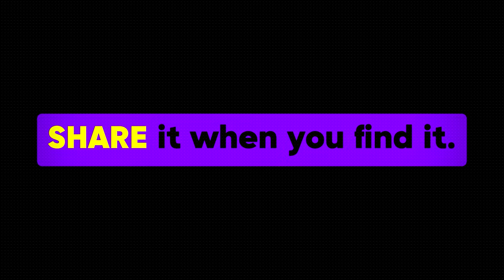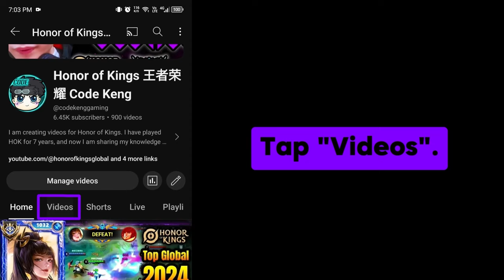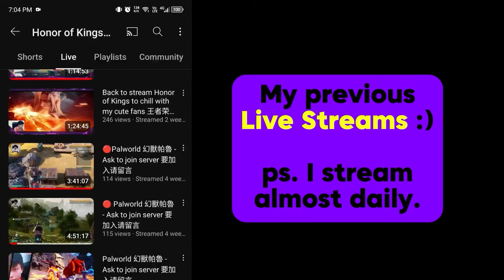Nakoruru - Showdown Gameplay by CodeKeng 2024 | Honor of Kings Global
Nakoruru gameplay pro player Nakoruru best build and emblem 2024 top 1 global build Nakoruru tersakit 2024. Build Top 1 Global Nakoruru ~ HOK

No reupload without permission!!!

If you find my content entertaining please leave a like and subscribe my youtube channel if you want to, it will motivate me to make this type of content in the future
Honor of Kings or King of Glory is the world's first 5V5 champion mobile game, Tencent MOBA mobile game masterpiece! As a MOBA game, "Honor of Kings" has a lot of features, which makes it unique among similar games.

00:00 Intro
00:30 Nakoruru Build
1:00 Nakoruru HOK Gameplay